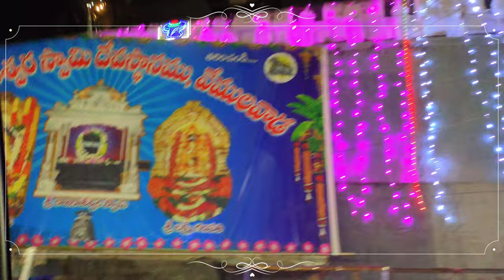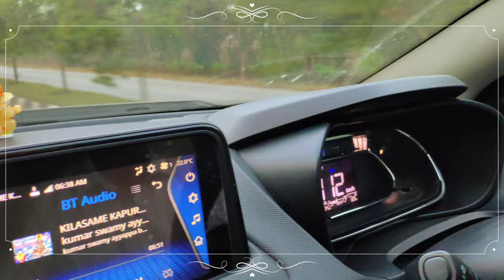కార్తీక పౌర్ణమి 2023🪔| వేములవాడ 🛕|Mantra 's Birthday🧿🙏🕉️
Hello Everyone,
Thankyou.